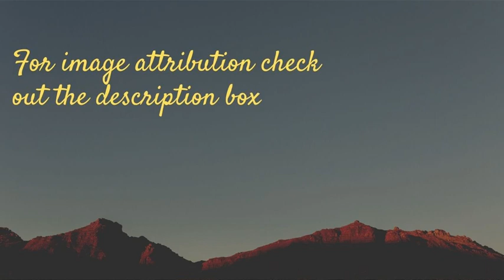ठाकुर का कुआँ - मुंशी प्रेमचंद की कहानी। Thakur Ka Kuan - Munshi Premchand Story। Thakur ka Kua।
Munshi Premchand ki Kahani Thakur ka Kuwan
ठाकुर का कुआँ - मुंशी प्रेमचंद की कहानी।

धनपत राय श्रीवास्तव जो प्रेमचंद नाम से जाने जाते हैं, वो हिन्दी और उर्दू के सर्वाधिक लोकप्रिय उपन्यासकार, कहानीकार एवं विचारक थे। उन्होंने सेवासदन, प्रेमाश्रम, रंगभूमि, निर्मला, गबन, कर्मभूमि, गोदान आदि लगभग डेढ़ दर्जन उपन्यास तथा कफन, पूस की रात, पंच परमेश्वर, बड़े घर की बेटी, बूढ़ी काकी, दो बैलों की कथा आदि तीन सौ से अधिक कहानियाँ लिखीं।

Dhanpat Rai Srivastava, better known by his pen name Munshi Premchand, was an Indian writer famous for his modern Hindustani literature. He is one of the most celebrated writers of the Indian subcontinent and is regarded as one of the foremost Hindi writers of the early twentieth century. His novels include Godaan, Karmabhoomi, Gaban, Mansarovar, Idgah.

Presented by kahaniyanhumaridharohar

यह कहानी ठाकुर का कुआँ  श्रृंखला - प्रेमचंद की अनमोल कहानियां - का तीसवां वीडियो है।
This story Thakur ka Kuaan is the thirtieth video of the series

अधिक कहानियों के लिए यहाँ क्लिक करेI For more stories click here.

By Ab kahi bhi kabhi bhi apni pasand ki hindi Kahani Suno ~ Now, listen to your favorite stories written on Red Papers anytime anywhere, and get inspired at this channel InspiredCorner ~ Kahaniwali SONAM big youtube channel ~ Katha Kahaani Kavya Hindi kahaniyan in audio ~ KathaSagar कथासागर ka Hindi Sahitya ka Sindhu ~ munshi premchand ki kahaniya ~ tehreer munshi premchand ki ~ munshi premchand best story ~ Tehreer...Munshi Premchand Ki